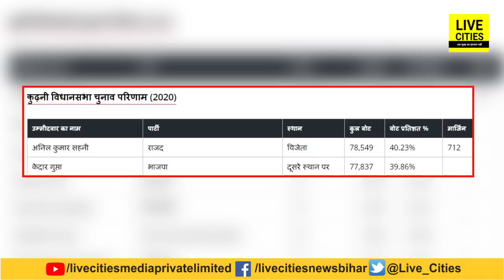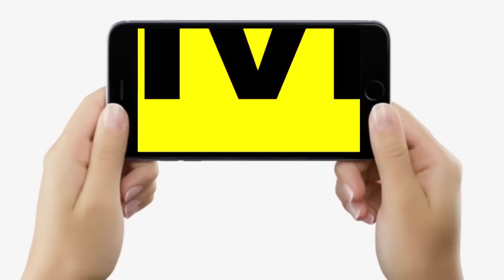Kurhani By Poll की सियासी बिसात पर BJP से कौन फरियाएगा RJD या JDU...? | Bihar News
देखिए LiveCities की SPECIAL REPORT, मोकामा और गोपालगंज के बाद अब बिहार के कुढ़नी में होगी पॉलिटिकल फाइट, लेकिन बीजेपी से फरियाएगा कौन, आरजेडी या जेडीयू...?